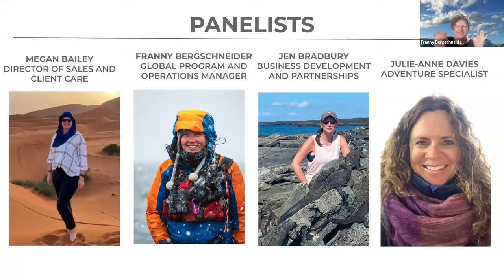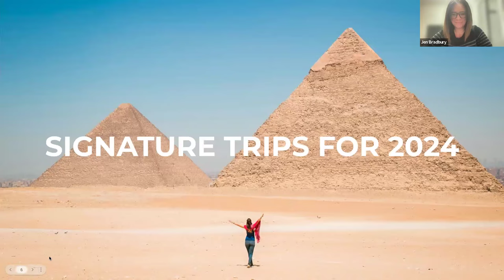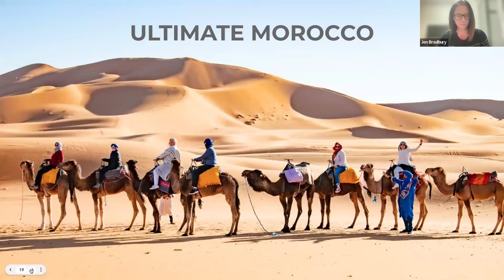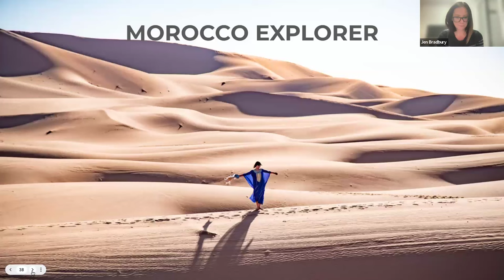2024 Worldwide Adventures Webinar